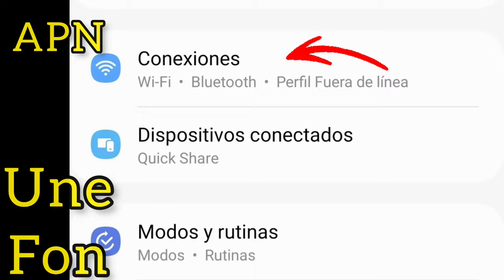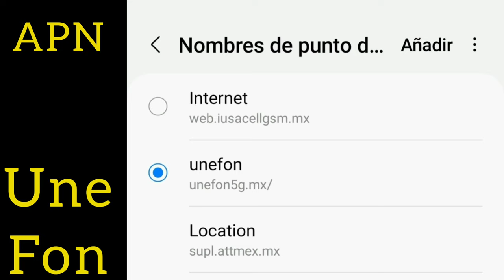APN para UNEFON Nuevo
Hoy les comparto otro nuevo APN para la compañía de Unefon funcionando en éste 2023,espero que les funcione, recuerden que éste Apn es solo para darle mas velocidad a los datos,si tienen Unefon ilimitado les vendrá muy bien